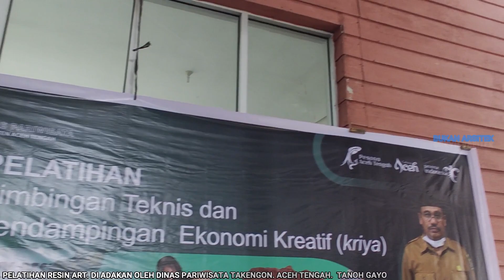PELATIHAN MEMBUAT MEJA RESIN DI TAKENGON TANAH GAYO ACEH TENGAH. LANGSUNG PRO....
pemesanan  material EPOXY VR-FA DARMI.+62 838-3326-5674
project custom PT. BUKAN ARSITEK ints.0818834582
 pemesanan karya resin epoxy. lantai, meja decorative, river table, geode. composite resin. dan lain lain bisa inbox ke instagram massenger.